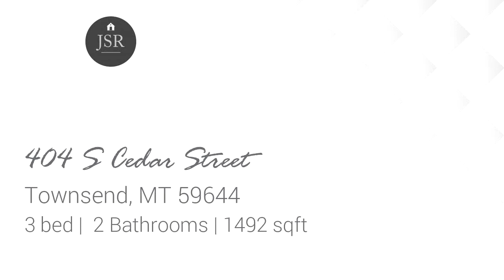Tour video of listing at 404 S Cedar Street, Townsend, MT 59644 - Residential for sale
Welcome home, to this charming and elegant 3 bedroom 2 bathroom home in convenient location. New construction in Townsend city limits with several features that make it stand out from the rest. Interior features include a large open-concept kitchen with solid surface counter tops. Enjoy cooking in this inviting kitchen with breakfast bar, ample cabinets and large pantry. Beautiful flooring in the living room, kitchen and laundry room. The home features wood beams on the great room ceiling and impressive lighting. Stunning windows flowing with natural light. Fabulous tiled bathrooms with large showers.

Bedrooms: 3
Bathrooms: 2
Square Feet: 1492
Price: $259,000